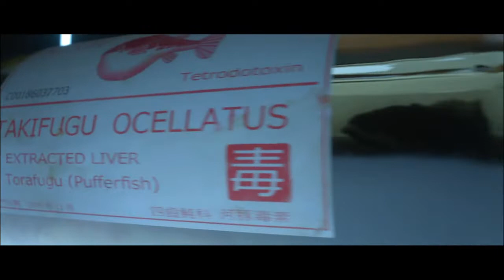Hitman 2 #24 _K-32D